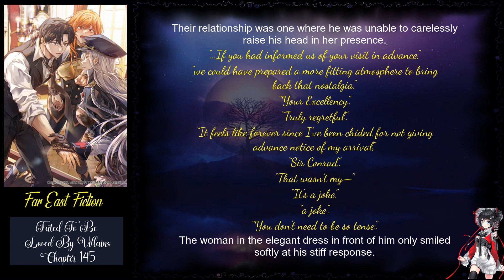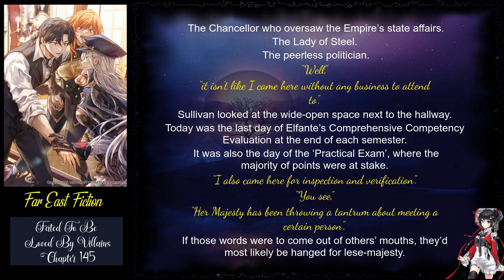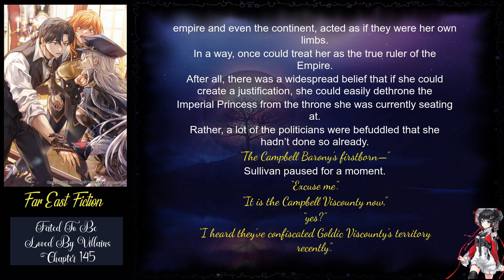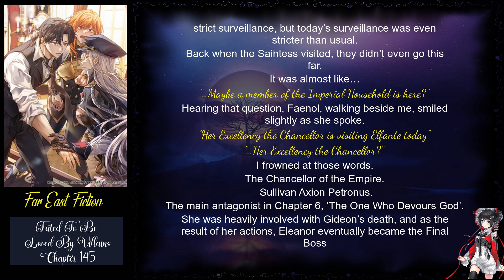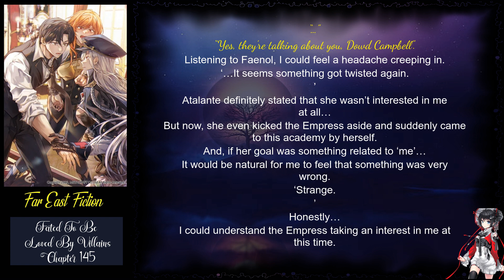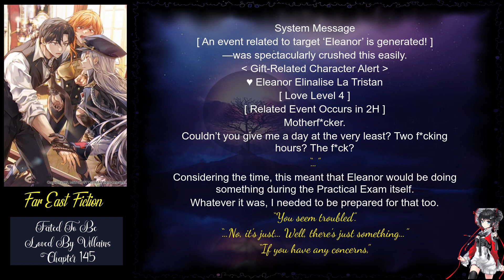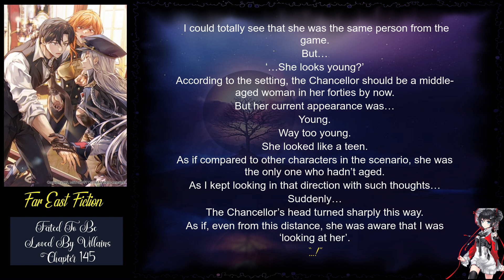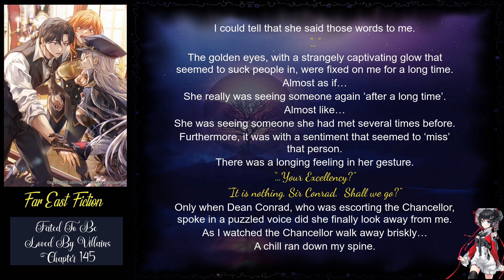Fated To Be Loved By Villains Chapter 145